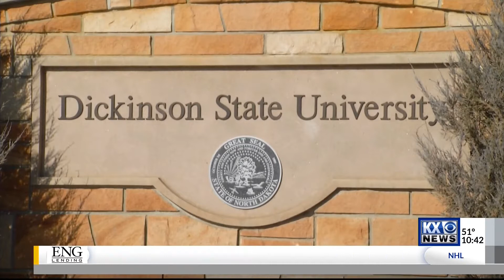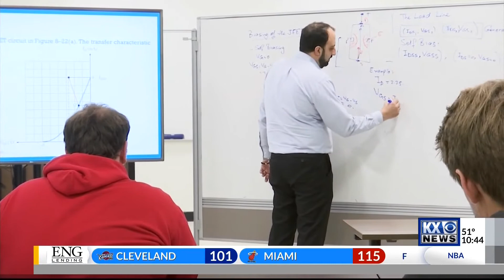College enrollment in North Dakota